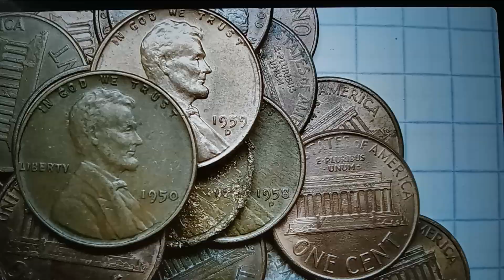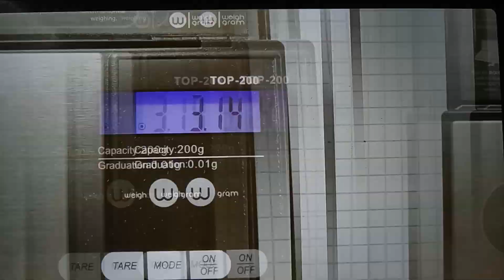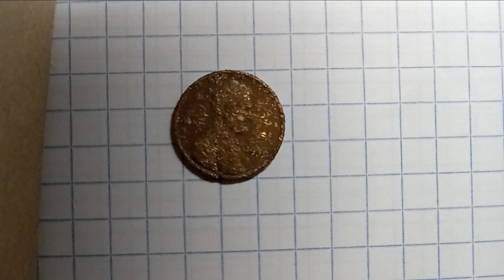🌟🌟🌟🌟🌟 * 🇺🇲🇰🇷 * Do you find "" Transitional Error "" Coin ? ! - ☆ 35 ☆ - 희귀한 * Error * 미국동전 !!!